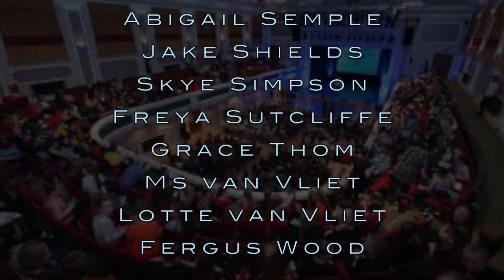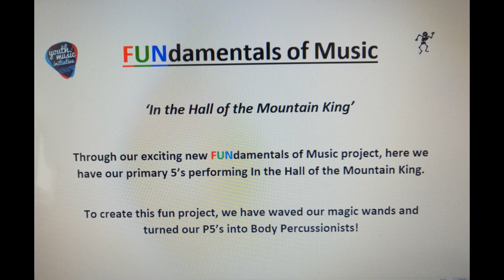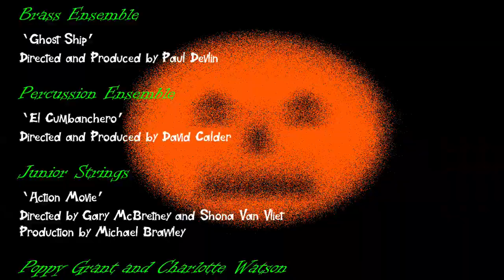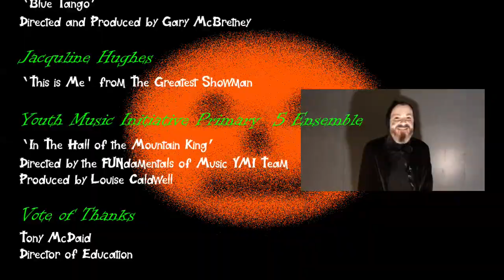South Lanarkshire Council Instrumental Music Service HALLOWEEN SPOOKTACULAR 2020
Over 300 pupils present a Halloween concert
All recorded remotely